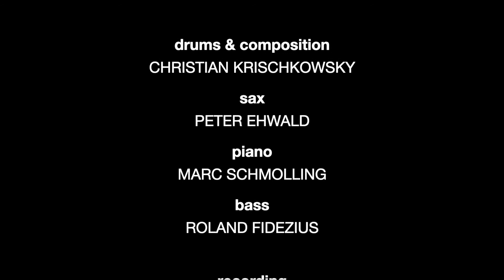GSHDUNGA HODAMA Christian Krischkowsky Quartet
This song is from the Album "The End of Melancholism" (Doublemoon/Challenge Records International) with photos from Nicole Müller, made during our recording session.

Peter Ehwald (sax)
Marc Schmolling (piano)
Roland Fidezius (bass)
Christian Krischkowsky (composer/drums)

Video by Emma Krischkowsky